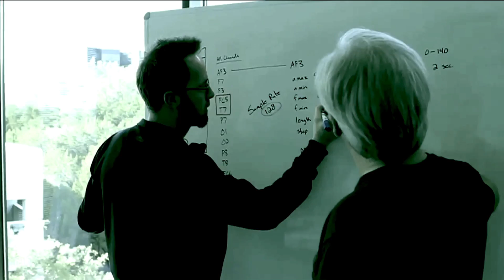Chaotic Moon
Chaotic Moon General Manager and Co-Founder William "Whurley" Hurley talks broadband innovation, a mind controlled skateboard and looks to life in the interconnected future.